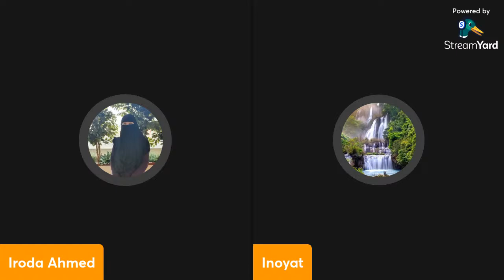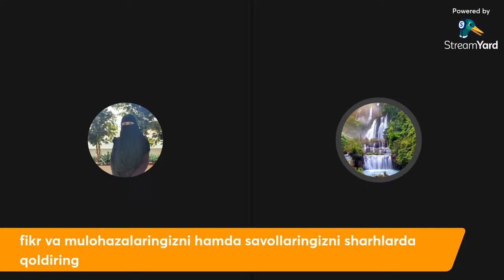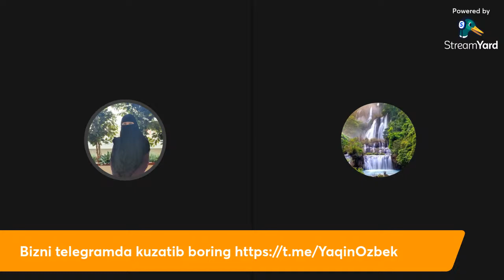Iroda Ahmed bilan dildan suhbat - 2chi qism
Found this beneficial? Share in the reward of creating more Islamic videos.

About the RYS: The vision of RAISING YOUNG SCHOLARS is to build a community of learners where everyone can excel at being who they are and utilize their God-given full potential.

RYS is an outstanding online learning community that produces leaders through faith, knowledge, and inspiration without compromising their Islamic identity.

Do you want to earn sadaqa jaariya from every video and every podcast we produce?

Our content reached hundreds of Muslim parents who are trying to raise their children as strong Muslims in today’s world, alhamdulillah.

We NEED YOUR HELP to grow and produce informative, inspirational and educational Islamic content.

Thank you and Jazakallah khayr
Praying for your success in dunya and akhirah
Iroda Ahmed